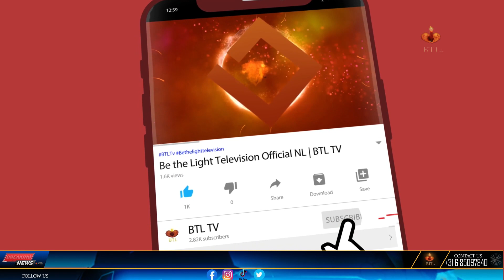Jaranwala Incident updates l Breaking news BTL tv l Akram Bhatti l 13-11-2023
news nation
christian programs on youtube
christian programs
r/christian
christian tv shows
btl tv